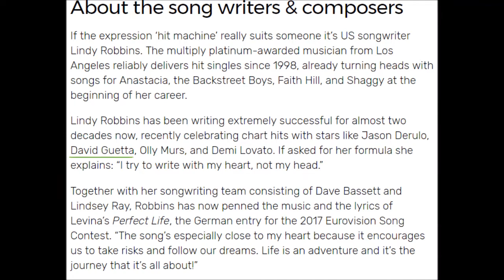Eurovision 2017 | Quick Parody Trailer!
This is just a badly made trailer-thing, but I hope you'll enjoy it as much as I enjoyed making it. Otherwise it's just me having bad humour. xD I mean no offence to anyone, I really love eurovision and I don't hate any of the songs. :)
It's just less than one week left now, very exciting times!